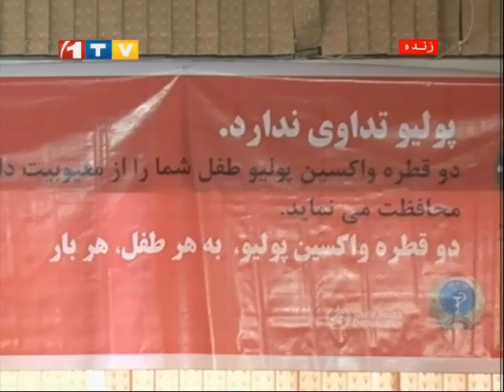Afghanistan Midday News 16.3.2015 خبرهای نیمه روزی